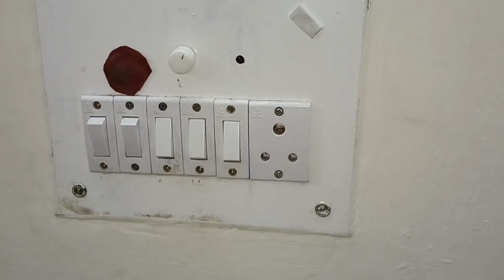জল গরম করার রোডে মজা পড়িয়ে দেখুন II kitchen tips II money saving tips II hacks